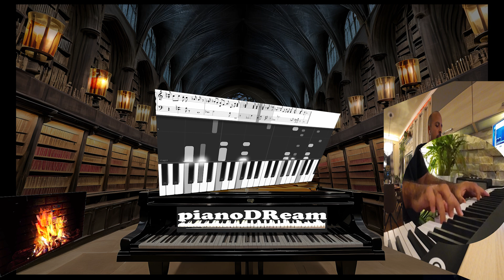Elgit Doda x Xhensila x Emra Brah - Thuju (Piano Cover)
Hi Friends, 😎
thank You for Listening and enjoying My Channel.  I Play Piano By Hearing, this is My Talent! I Love To Play Piano and hope I can inspire people with my music and give them hope.
My music should bring peace on earth!

Piano by: PianomanDReam

🎹 Piano by: PianomanDReam

► You can find me on:
🎵 Amazon Music
🎵 Shazam